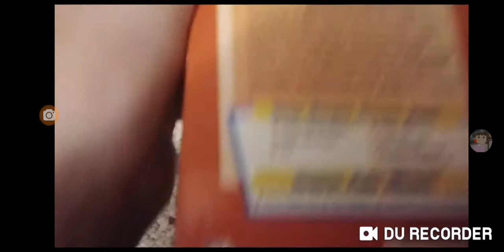opening to thomas and friends thoma's sodor celebration 2005 vhs